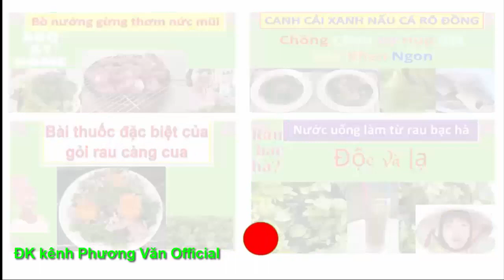862* Nhà bán hẻm 520 QL 13, P. HBP, Q.THỦ ĐỨC/yên tĩnh, thoáng mát, giá mềm.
Giấy tờ nhà đầy đủ, công chứng sang tên trong ngày
DT: 4,5 X20=90m2
Đường lộ giới  4,5m, nhà hướng tây Bắc.
Chủ vừa ở vừa cho thuê 3 phòng trọ, thu nhập 9tr/tháng đủ trả lãi NH
Giá 6,3 tỷ, tặng luôn nhà và trang trí nội thất, có thương lượng
Các ACE có thiện chí, alo e nhé! xin cám ơn.